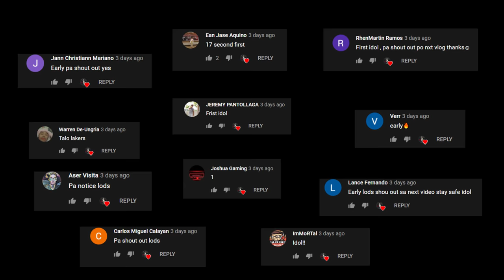BITTERLAKE LANG MALAKAS!(ROS GAMEPLAY)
"grabeh mga bangkay and bakbakan sa bitterlake

PC SPECS:
CPU: I7-9700KF
GPU: RTX 2080 TI Asus turbo 11gb
Memory: 32 GB 3200Mhz RIPJAWS
MOTHERBOARD: MSI z390 tomahawk
500 SSD: KINGSTON
2TB HARD DRIVE DISK

►Chill background Music:
Title: think about it
Type of music: Chill Hip Hop
Mood: Relaxing